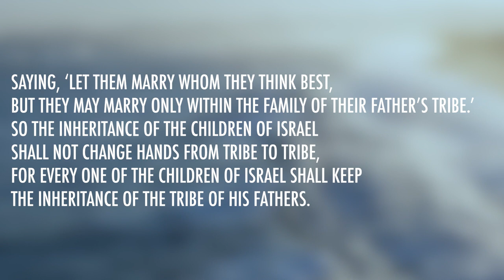Numbers 36 | Daily in the Word | Pastor Randy Pitman